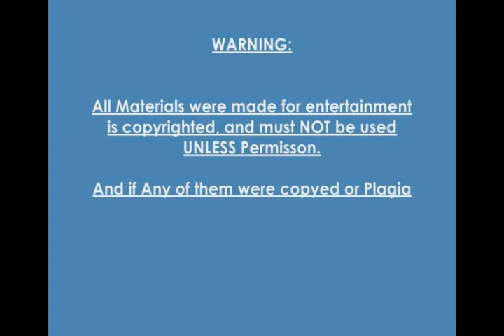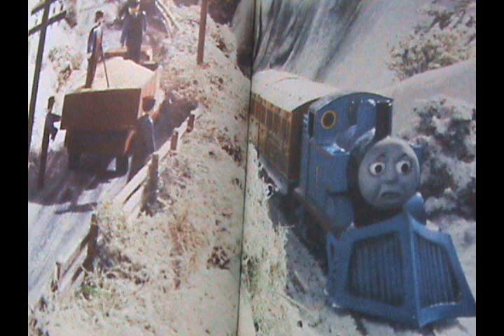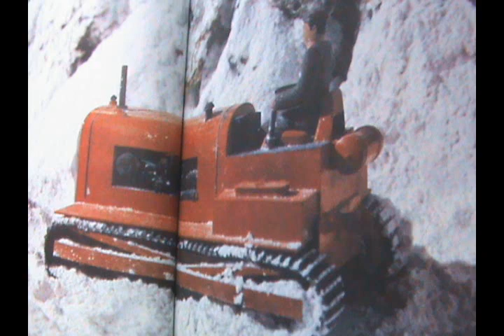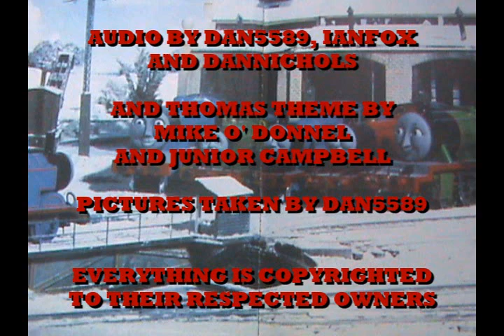Thomas and the Important Visitor - Read by SmurfyDan | Thomas & Friends | Storytime for Kids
Thomas has to take a special visitor to see Mr. Kyndley, but he gets stuck along the way...

~ SmurfyDan